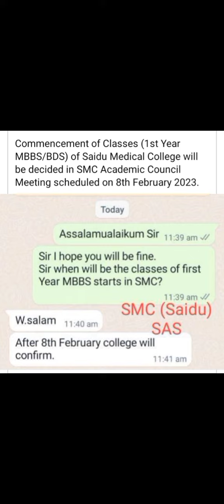SAIDU MEDICAL COLLEGE UPDATE ABOUT CLASS STARTING DATE FOR MBBS/BDS FIRST YEAR STUDENTS SESSION 2022